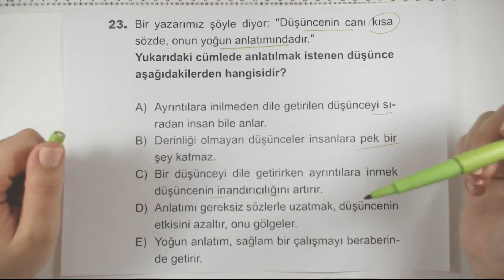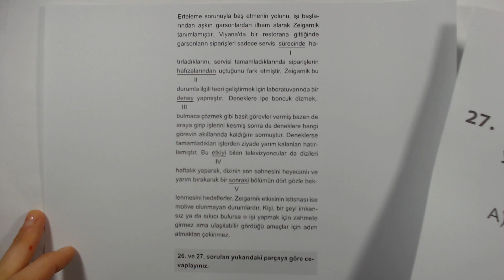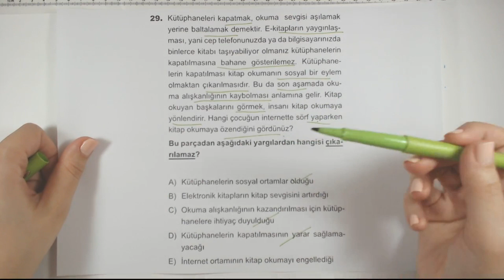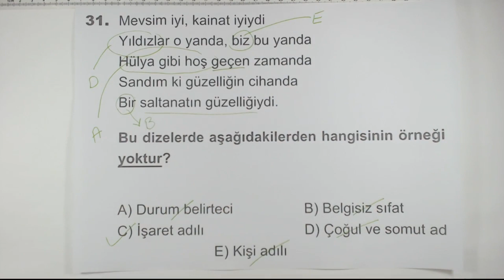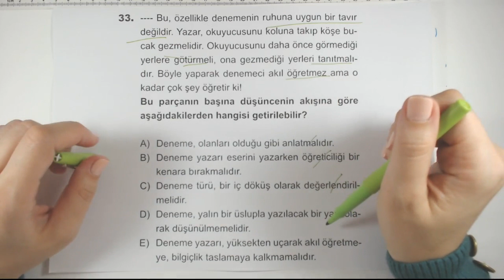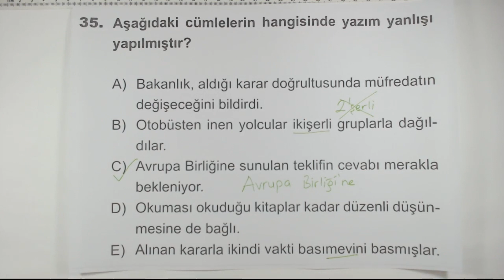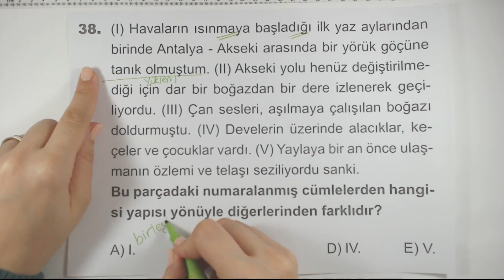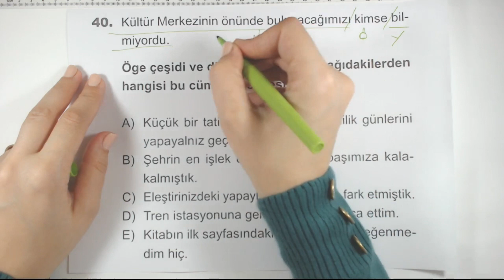Çöz Kazan TYT Denemeleri - 4 / Türkçe - 24 - 40